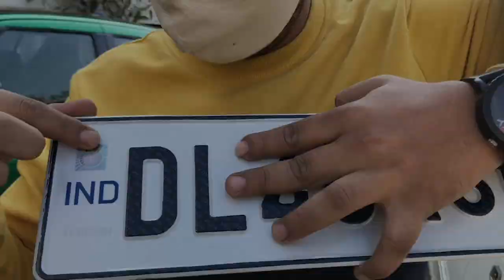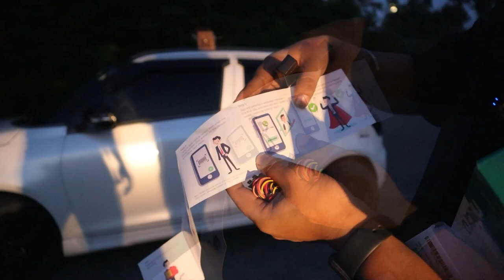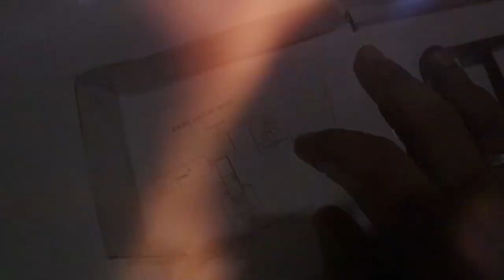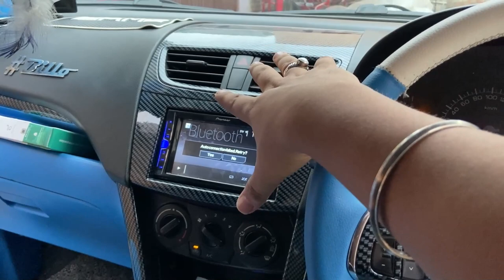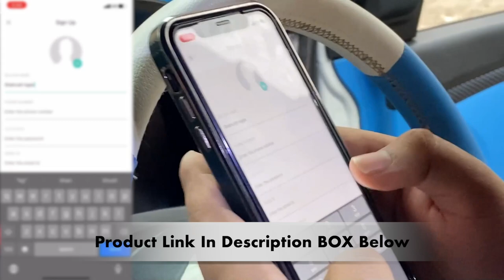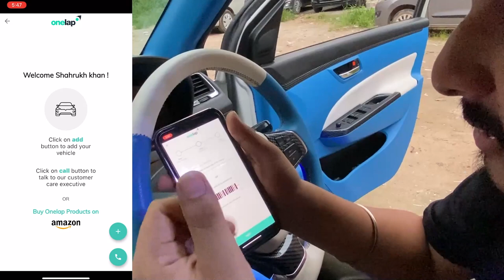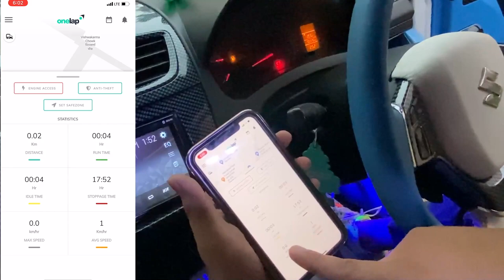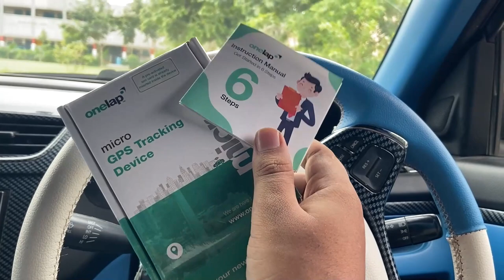ANTI THEFT TRACKING DEVICE FOR SWIFT SPORTS |INSTALLLING HIGH SECURITY GPS TRACER ON MY SPORT SWIFT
Description:-
THIS VIDEO IS ALL ABOUT  HIGH SECURITY GPS TRACER .
3M RUBBING
RUBBING COMPOUND
RUBBING BOTTLE
DETAILING KIT
3M Interior Cleaner
3M GLASS CLEANER
3M Combo Shampoo and Wax
3M Bike Care Kit
3m Foam Tape

3M Microfiber Cloth

*CAR CHARGERS*
-UNDER 200RS/-
I-Volta 3.1 amp dual port charger :-

-UNDER 400/-
ERD charger with data cable

CAR AMPLIFIER

BASSTUBE
BLIND SPOT MIRROR
Wiring Terminals:-
Electrical Wire Terminals
Zorbes 530pcs Heat Shrink Tubes
VACCUM CLEANER (449/-)

SEAT NECK CUSHIONS FOR CAR

CAR DASHBOARD :-
INDIAN FLAG